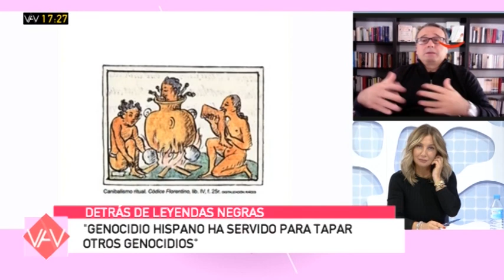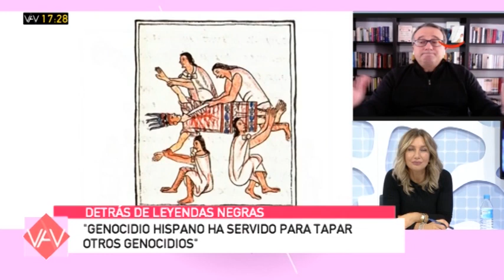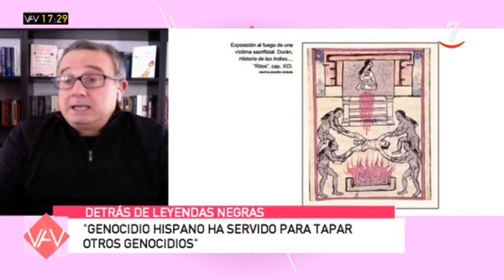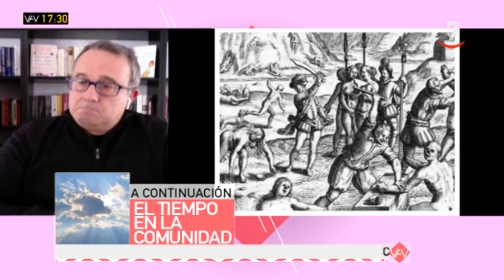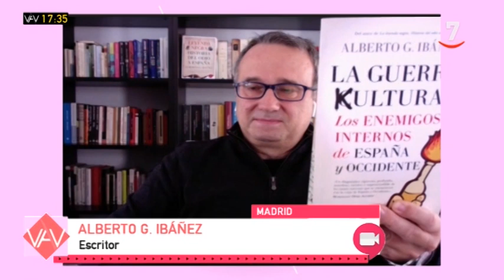Leyenda negra: ¿Qué hay detrás de la leyenda del genocidio hispano en América? | Vamos a Ver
VamosAVer (22/10/2020)

Muchos indios murieron por enfermedades y luchas, pero menos que en otros sitios.

Alberto G. Ibáñez, escritor, historiador y ensayista, nos habla de la leyenda negra que hay detrás del genocidio hispano en América.